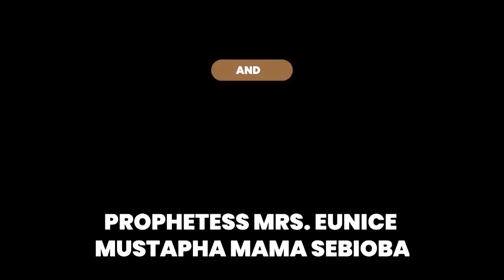IRI OWURO 26TH July 2021